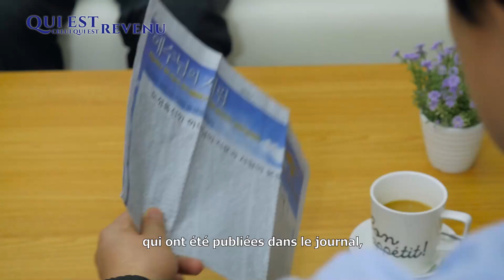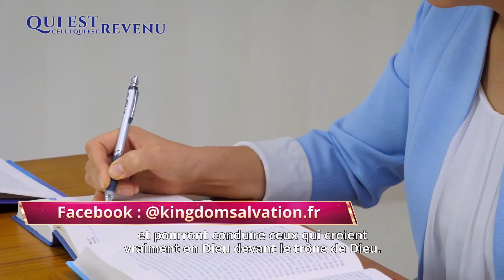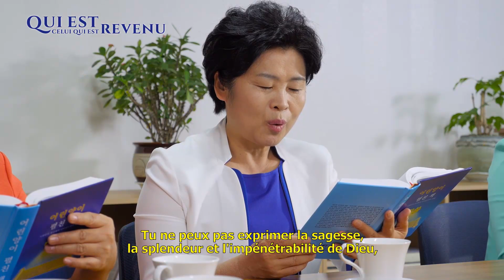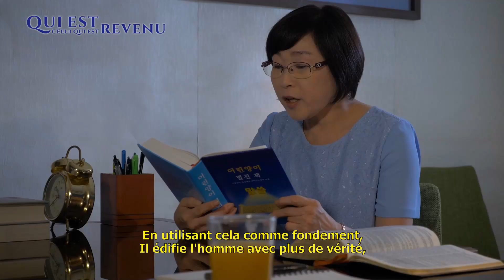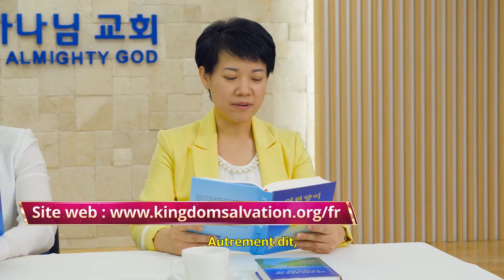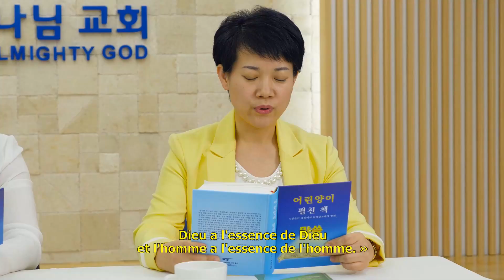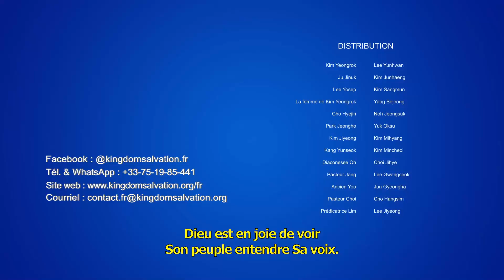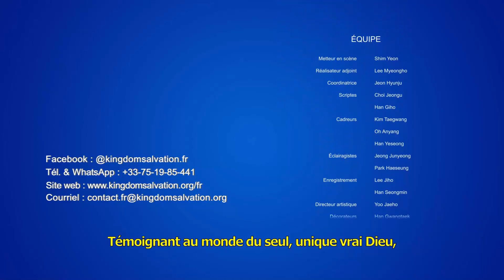🌍✝️ *QUI EST CELUI QUI EST REVENU "FILM COMPLET"* ✝️🌍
Suivez sur *ESAE TV; L'intégralité de votre téléfilm "QUI EST CELUI QUI EST REVENU"  de ce SAMEDI 24 OCTOBRE 2020 A 18H*